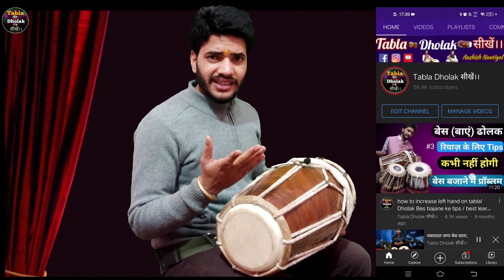Dholak Lesson #6 Teen taal Kayda / Dha dha Tir kit ! How to play Dholak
Dholak Lesson 6 - Dholak bajana sikhen !

Bol

Dha.  Dha.  Tir.  Kit.   Dha.  Dha. Ti.   Na.
Ta.   Ta.   Tir.   Kit.  Dha.   Dha.   Dhi.  Na

Palta

Dha Dha Tir Kit Dha Dha Tir Kit
Dha Dha  Tir kit Dha Dha Tina

Ta Ta Tir Kit Ta Ta Tir Kit

Tihayi

Dha dha tir  kit Dha Dha Tina Dha ss. X3

Paytm
Phone pay
Google pay

Bank Detail

Bank Type - Current Account

Acc Holder Name - Aashish

Branch - Rishikesh Uttrakhand

👍 Tabla Cooper Rs 12000 👇👇👇

Tabla copper Rs - 6999

Brass Tabla professional Rs 7500 - 👇👇👇👇

Tabla RS - 4000 👇👇👇👇👇👇

tabla RS- 2800+👇👇👇👇👇👇

Tabla -RS 5599 - Seesam wood & golden Brass Hand mad tabla 👇👇👇👇👇👇👇

              Dholak

Dholak with bag 👇👇👇👇4999

Dholak 3200 with bag

Professional naal 👇👇👇👇4800

          Harmonium

Professional harmonium rosewood color 42 keys 11990👇👇👇👇

harmonium 6000+ 👇👇👇👇👇

harmonium 👇👇👇 5500+

harmonium bas mal Rs 7500+ 2 reed

harmonium 2 reed bass mal Rs 8500+

my Boys m1 mic (Best audio quality )

my tripod    (best budget tripod)

mobile holder alag se lena zaruri agar phone ke liye tripod use karna hai to link 👇👇👇👇👇👇👇👇👇👇👇👇👇

Tummy Trimmer Mini Gym

Ghar baithe Dholak Tabla seekhne ke liye aap hamse sampar kar sakte Hain uske liye hame hamare social media pe follow karke msg kar sakte Hain!!!

ya call karen  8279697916 time

फेसबुक इंस्टाग्राम पर जुड़ने के लिए नीचे दिए गए लिंक पर क्लिक करें।।
(agar aap hamse judna chahte hain Facebook Instagram par to Link par click karen) 👇 👇👇 👇👇 👇👇👇👇 👇👇 👇

muje ummed hai AP iska achhe se riyaz karenge or iska prayog karenge thank you!!!

COMMENTS

AND

or kisi prakar ki batane ya bajane me Jo bhi galtiyan  huyi Hain uske  liye  Mai Mafi chahta Hun !!y

kaharwa taal lesson !!!

Dholak kawwali Bes  lesson dekhen!!!

too plz  sabhi lesson ZARUR dekhen channel par or sari jankariyan apko  mil jayengi!!!

The credit for background music used in the video goes to its owner. We have only used these as examples for education, ।।

1- how to practice tabla
2- tabla dholak kaise bajayen
3- Tabla bes side practice lesson
4- Tabla tutoring
5- online tabla classes
6- Dholak lesson for beginners
7- tabla basic lesson
8- Dholak basic bols
9Tabla dholak basic tips